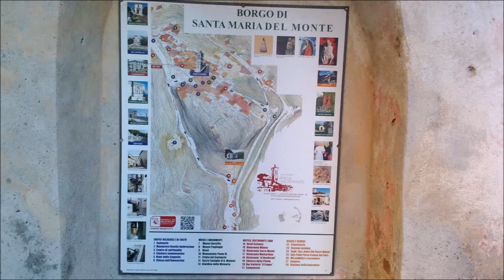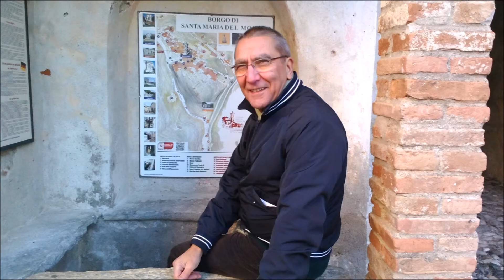207.BENNY LIVE MUSIC--PENSAMI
Un cordiale saluto a tutti, sono un musicista da quarant'anni ed il mio nome d'arte è Benni. Sono un chitarrista cantante solista ed il mio repertorio comprende canzoni di diversi generi musicali: anni 60, melodico, liscio e latino americano. Sono disponibile per feste in piazza, matrimoni, feste di compleanno, musica soft per ristoranti, ecc. Per qualsiasi informazione potete contattarmi al numero telefonico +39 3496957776.